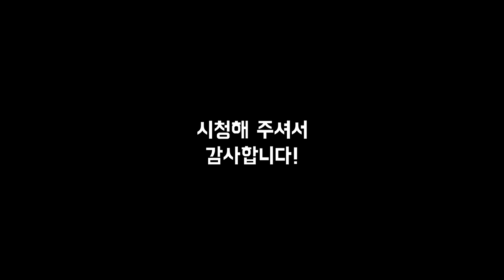징글이가 경기 중 신의 능력을 사용한 순간 [Ep.8-3]